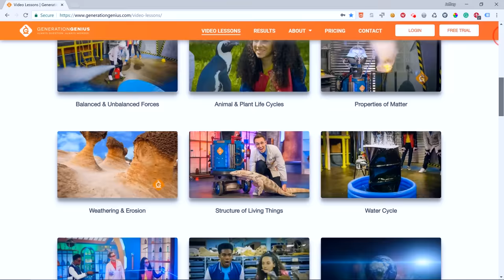Renewable Energy Video for Kids | Science Lesson for Grades 3-5 | Mini-Clip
Renewable Energy Video for Kids. ➡️➡️➡️ FREE ACCESS to Teacher/Student Resources

Renewable & Non-Renewable Energy is awesome! In this lesson, Dr. Jeff, Izzy and Zoe help you learn about ethanol, solar power, fossil fuels and more. This fun video lesson is for kids in 3rd, 4th and 5th grade.